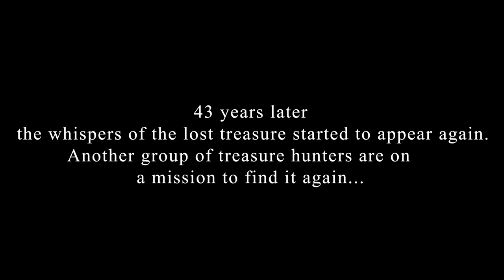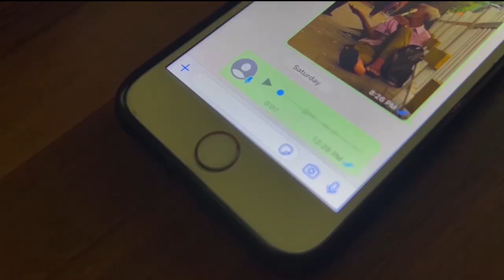22/23 ICDRC Committee Video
The end of one chapter marks the beginning of another. A year had passed since the last time a team rose into power. A year filled with victory and defeat that taught us a lot about life and society. With the aim to learn, grow and evolve, we’ll gather once again to rekindle the flame with a brand new set of elites.

We proudly present to you the board of officials of the Interact Club of Dharmaraja College for the years 22/23

Directed by Chethaka Jayarathna

Video Edited by Kenul Hansana